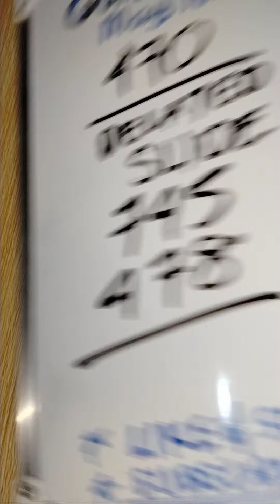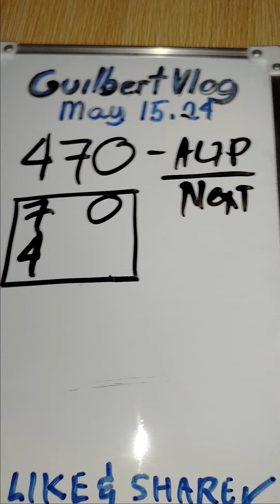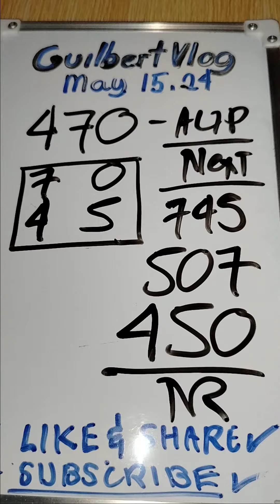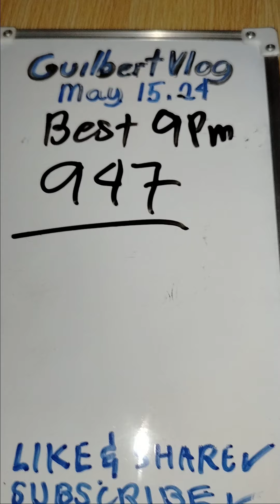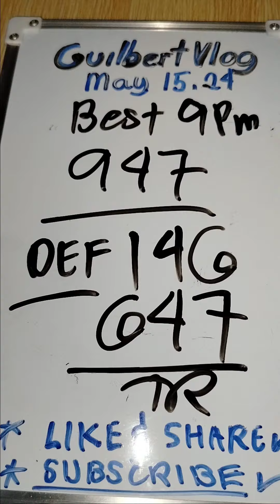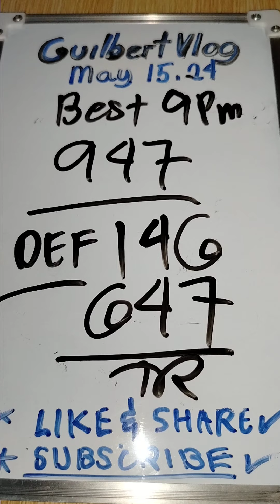SWERTRES HEARING TODAY BAGDOK PAHABOL 9PM MAY 15,2024